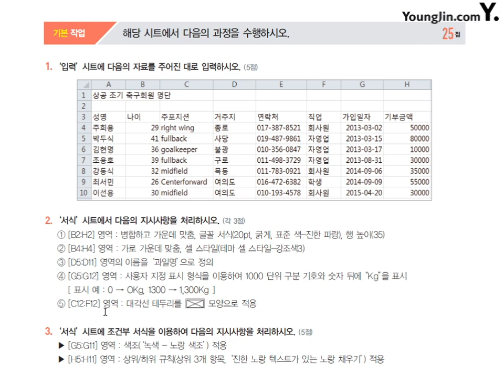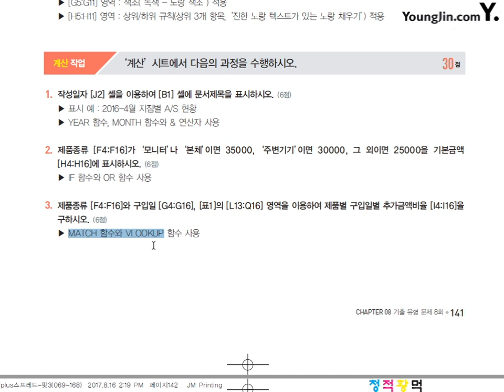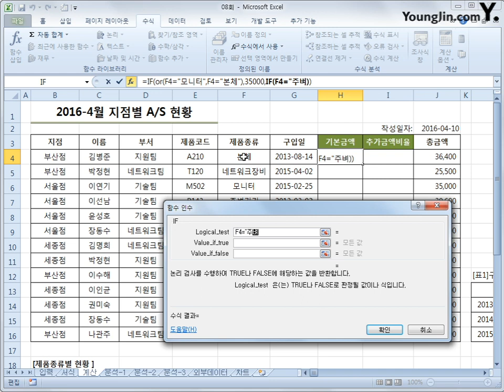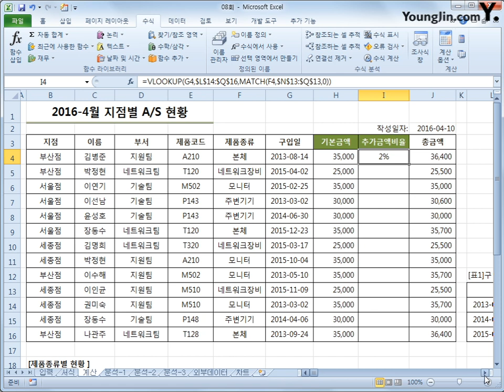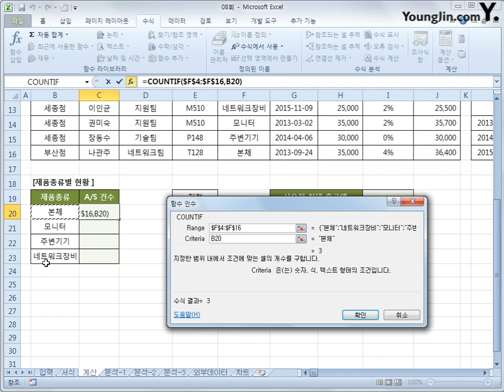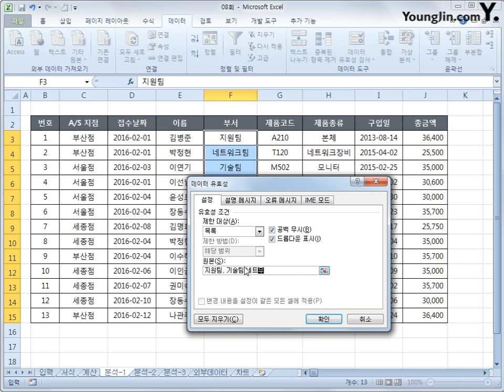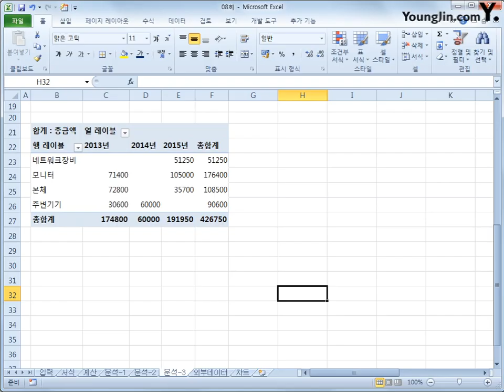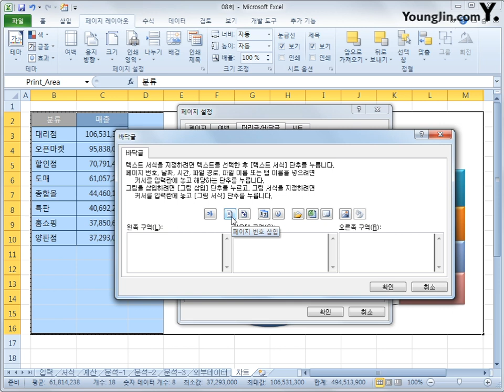기출 유형 문제 8회